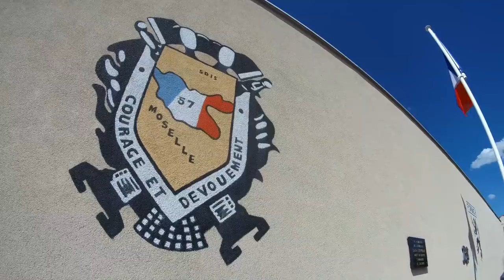Pompier de Moselle : J'ai visité Les POMPIERS de Forbach ! (SDIS 57)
Pompier de Moselle : Aujourd'hui je visite les Pompiers de la ville de Forbach ! (SDIS 57)
(Pompier de Moselle)(Pompiers de Forbach)(SDIS 57)

🔥 🔥 Mon histoire : 🔥 🔥

Vincent Guyard